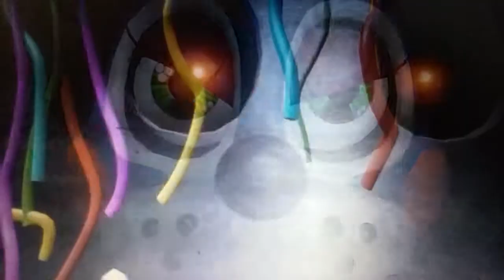Withered vs Toy